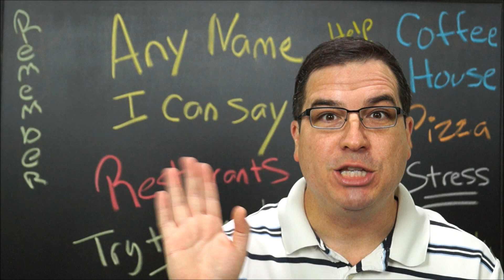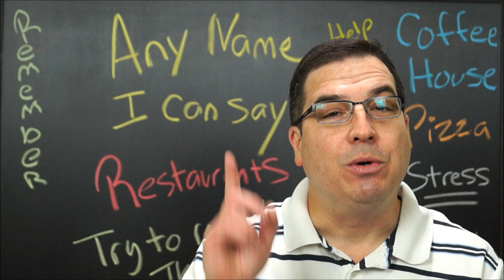Stuttering & Names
If you are a PWS (person who stutters), have you used another name because you could not say your name when ordering at a restaurant, coffee house, pizza place, etc..   I know that I am not alone and there are days that I cannot say my name so I'll choose another name that I can say to complete my order.  My stutter is not going to stop me from living my life.  I am in control, not my stutter.  Let me know if you have done this because you are not alone in this.

Correspondence:
My Stuttering Life
Pedro Pena
La Porte, TX  USA 77572